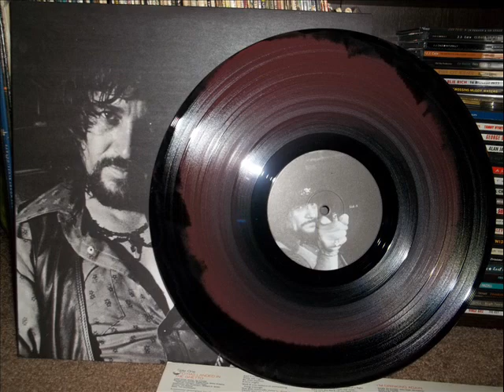Waylon Jennings The Ways of the World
Acoustic Version by Waylon . The Ways of the World...